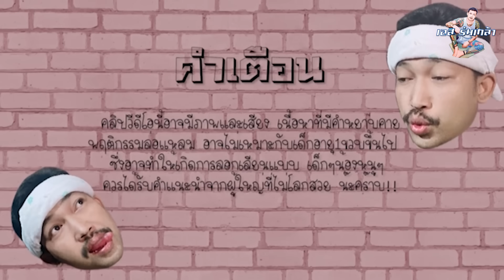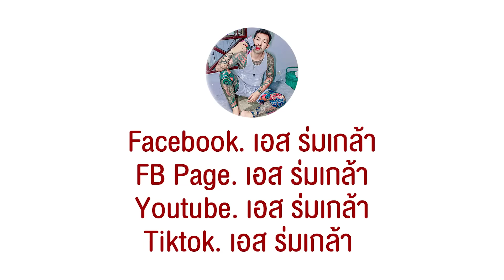เอส ร่มเกล้า สัมภาษณ์ อาจารย์จุกหัวเขียว EP15 Part02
เนื้อหาของคลิปอาจมีความรุนแรงโปรดใช้วิจารณญาณในการรับชม ห้ามลอกเลียนแบบ
เป็นการทำเพื่อแฟนคลับที่สนใจอยากรู้ ในเรื่องการการทำอุปกรณ์ในคุก และมีแขกรับเชิญพิเศษที่จะมาเล่าเรื่องราวอดีต ในคุก
Facebook Fanspage : เอส ร่มเกล้า